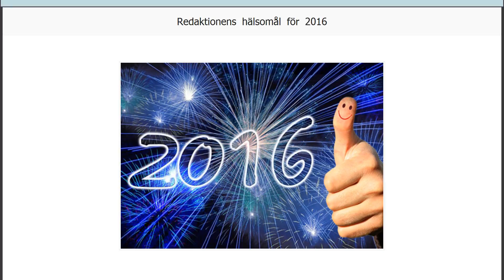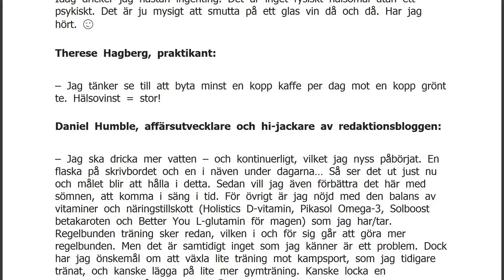Redaktionens hälsomål för 2016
FaktaTips! Brukar du misslyckas med dina nyårslöften? Du är inte ensam. Studier visar att knappt tio procent lyckas hålla sina löften mer än några veckor, enligt Expressen. Kurera tänker att det kan ha att göra med att vi lovar oss för själva för tråkiga saker. Lova dig själv något roligare i år - och se om det går bättre att hålla ditt löfte. Nyårslöften kan man tycka vad man vill om &#8211; men faktum är att även de som säger sig inte ha några sådana trots allt ofta går runt med någon slags förhoppning om nystart inför det nya året. Så även vi på Kurera.
Här är redaktionens egna hälsomål för 2016. Redaktionens hälsomål för 2016 Malin Duvstedt, ansvarig utgivare och grafisk formgivare:
– Jag har tre hälsomål för nästa år. Det första är att äta mer vegetarisk mat och att variera den mer än